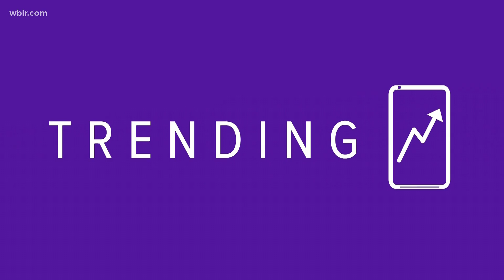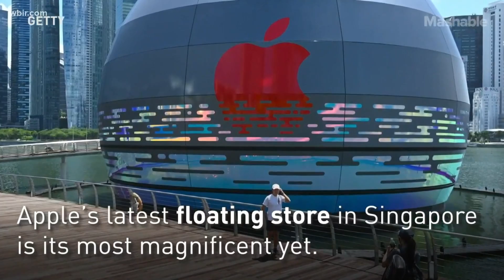What's Trending: Jeopardy Jennings, Princess Di on 'The Crown' & Apple floating store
Here's what is trending for Wednesday, Sept. 9.